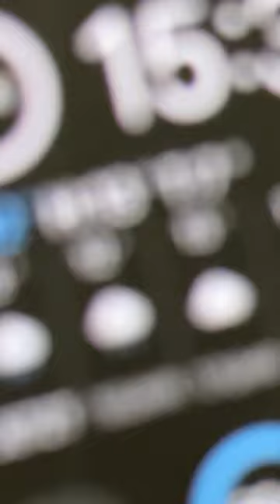👍🏻 Sensationell! Ich teste die Apple Watch Ultra Akku Laufzeit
Schafft die Apple Watch Ultra wirklich 36 Stunden mit dem Akku?
Ich habe es getestet, das Ergebnis überrascht!

Die Uhr wurde übrigens normal benutzt, always on Display war an, Mobilfunk aus und in der Nacht habe ich sie auf Flugmodus , Theatermodus und Fokus Schlafen gestellt.

Apple Watch Ultra Akkulaufzeit
Apple Watch Ultra Batterie

Kanalinfo

Technik-Videos, Kamera und Co. Motorrad Fahrberichte, E-Mobility im Test. Mal informativ, mal unterhaltsam. Tech4Fun! Immer auf dem neuesten Stand sein?

Technik Equipment

BILD/VIDEO

* Vlogging Kamera - Sony ZV-1
* Insta360 X3
* GoPro Hero 11
* GoPro Hero 10
* Media Mod Hero 9/10/11
*DJI Action 3 Adventure Combo
* DJI Osmo Action 2
* DJI Mini 3 Pro
* DJI Mavic 3 (Fly More)

TON/ZUBEHÖR

* Rode Wireless Go 2
* DJI Mic
* Sp connect Moto Bundle Universal
* RAM Mounts X-Grip
* SMALLRIG Lenkerbefestigung

E-Mobilität und mehr

* Easee Home Wallbox
* Easee Home Halter
* Model 3 Fußmatten
* Aufnahmepads Hebebühne
* Model 3/Y - Displayschutz
* Mobiler Lader - Juice Booster 2

Als Amazon-Partner, Bluetti-und Insta360-Partner verdiene ich an qualifizierten Käufen. Kommt über diesen Link ein Einkauf zustande, werde ich mit einer Provision beteiligt. Für euch entstehen dabei selbstverständlich keine Mehrkosten.